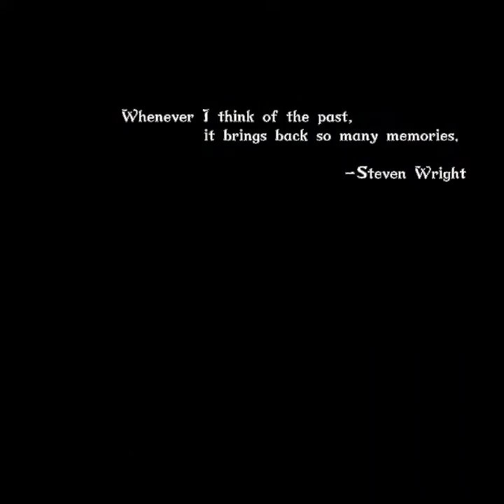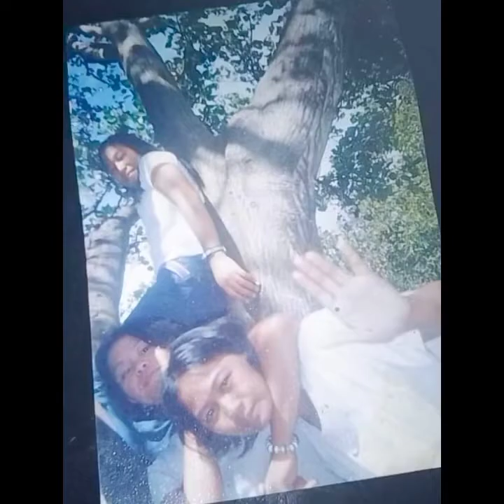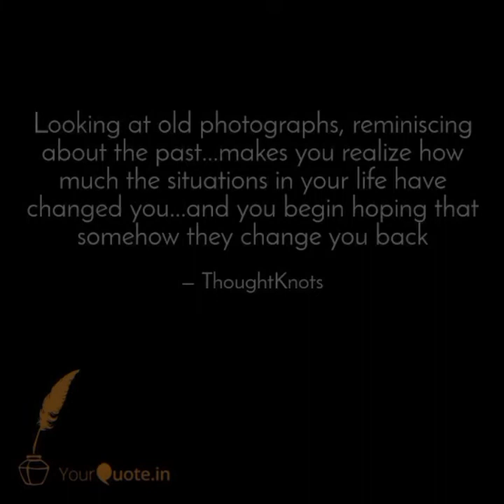BSCBatch2006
Bukidnon State College- Bachelor of Elementary Education (BEE)- Section P